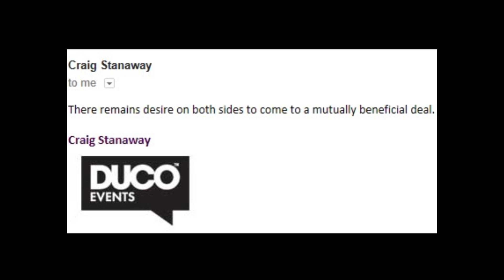DUCO NOT U.K BOUND (YET) TO FINALISE JOSEPH PARKER v ANTHONY JOSHUA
It's looking unlikely a Joseph Parker v Anthony Joshua bout will be announced before Christmas, with Parker's promoter confirming no flights have been booked yet to the U.K to finalise a deal.